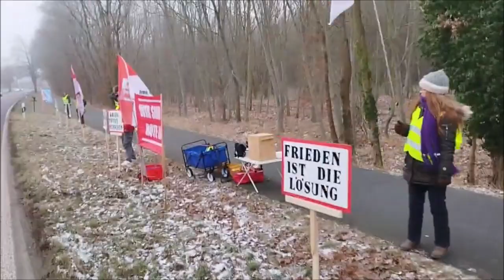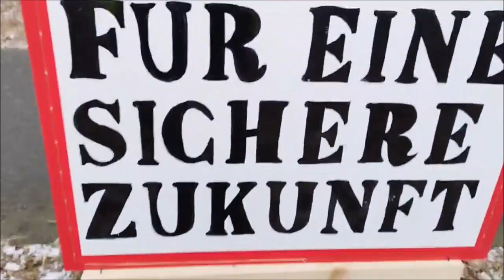11.01.24 B102 Brandenburg an der Havel